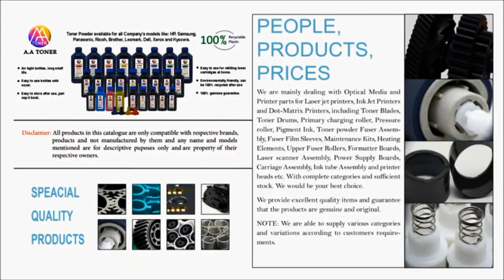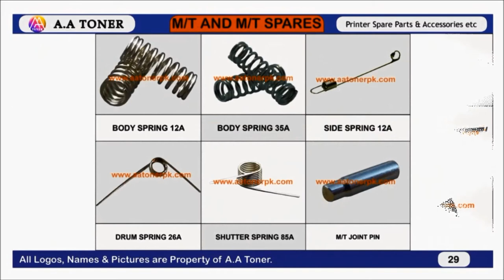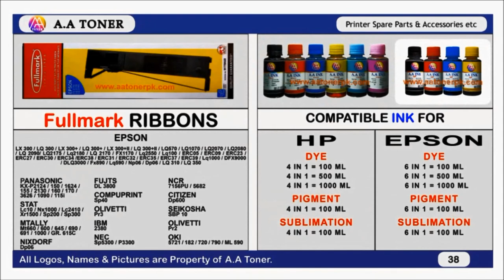A.A Toner Products Catalog - Short Version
A.A Toner is a place where you can buy all laser jet printer parts and accessories,
3D PRINTER
LASER JET PRINTER
THERMAL PRINTER
SCANNERS
SCREW MACHINE
VACCUME
ELECTRONIC WEIGHT SCALE
BILL COUNTER
RIBBON
TONER CARTRIDGE
OPC DRUM
TONER POWDER
HEAD MASK
PLATUM LOCK
RIBBON DRIVE ASSEMBLY
PANEL BUTTON
NOB
HEAD
HEAD CARRIAGE
CLEANING BLADE
DOCTOR BLADE
TRANSFER BELT BLADE
PRESSURE ROLLER
PCR
MAG ROLLER
M/R SLEEVE
DRUM
SLEEVES
FUSER GREASE / OIL
CLEANERS
SCANNING UNIT
MR / PR BUSH
AIR BAG BUBBLE
UPPER ROLLER
SCANNER BELT
PAPER OUTPUT WHEEL
LCD PANEL
BUTTON PANEL
MAINTENANCE KIT
HEATER STRIP
HEATER DOOR LEVER
HANGING LEVER
FOAM ROLLER
SCANNER LAMP
SCANNING MOTOR
SCANNING UNIT
SCANNING UNIT HEAD
HARD DISK
USB PORT
TONER CHIP
DRUM CHIP
COLOUR TONER CHIP
COLOUR DRUM CHIP
TOOLS
CLING FILM
PACKING ROLL
EMPTY TONER
SHUTTER
SEAL
M/R LEVER HOLDER
DRUM FRAME
SENSOR LEVER
JOINT PIN
TONER HOPPER
WASTE HOPPER
SEAL PULLAR
BODY SPRING
SIDE BODY SPRING
SHUTTER SPRING
DRUM SPRING
TONER CARTRIDGE
BELT GEAR
COMBINATION GEAR
MAIN GEAR SET
GEAR SET
DRUM MAIN GEAR
MOTOR GEAR
MOTOR SECOND GEAR
PLATUM GEAR
PRESSURE ROLLER GEAR
PRESSURE ROLLER SECOND GEAR
SWING GEAR
FUSER / SWING GEAR
THERMAL PRINTER MAIN GEAR
HEAD TRAY
FRONT TRAY
PAPER TRAY
ADF TRAY
UPPER TRAY
CENTER TRAY
TOP COVER
BACK COVER
PICKUP ROLLER & SEPARATION PAD
FORMATER CARDS
DC BOARDS
POWER SUPPLY BOARD
SCANNER BOARD
POWER CABLE
DATA CABLE
HEAD CABLE
ADF CABLE
THERMAL ROLLS
PAPER RIM
GLOSSY
MATT
LUSTER
INKJET INK
DYE
PIGMENT
SUBLIMATION
TONER CARTRIDGE BOX
PACKING TAPE
DOUBLE TAPE